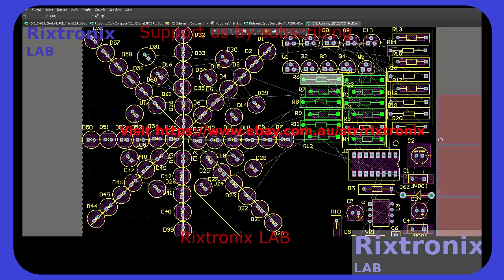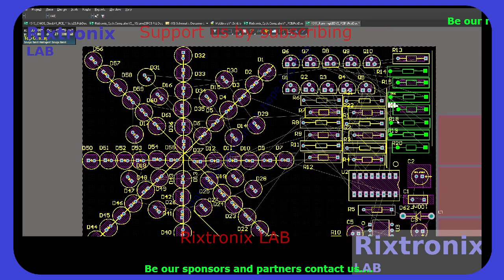4017 555 60LEDs PCB Design Altium 48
lines[0] = "Español";
                lines[1] = "Sabias palabras de la Biblia";
                lines[2] = "Apocalipsis capítulo 22 versículos 12 al 15";
                lines[3] = "Epílogo: Invitación y advertencia";
                lines[4] = "12 “¡Mira, vengo pronto! Mi recompensa está conmigo, y se la daré a cada uno según lo que haya hecho..";
                lines[5] = "13 Yo soy el Alfa y la Omega, el Primero y el Último, el Principio y el Fin..";
                lines[6] = "14 Bienaventurados los que lavan sus ropas para tener derecho al árbol de la vida y para entrar por las puertas de la ciudad..";
                lines[7] = "15 Afuera están los perros, los hechiceros, los fornicarios, los homicidas, los idólatras y todo aquel que ama y practica la mentira..";
                textBox3.Lines = lines;
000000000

SN74HC165 DIP16 5Pcs
16 Melody Bell Kit Module 1Pc
BF494 HF FM FREQUENCY TRANSISTOR TO-92 5Pcs
Safety-Correction Capacitor Yellow 1 nF 5Pcs
2Pcs 555 Timer Chip DIP
Adjustable 555 Timer Module 1 Pc
Popular Timer Chip 555 DIP8 5Pcs
NE555 Doorbell Kit-DIY 1Pc
DIY 4017 555 Running LED Kit PCB
Transistor 2SC536 TO-92 Spec Ic=0.1A VCB=40V
Transistor 2SC458 TO-92 Spec Ic=0.1A VCE=30V
6800uF 100V 41x24 1Pc
CR2 Blue Lithium Battery 3V 800mAH 1Pc
Coupler Nut M8x29 Steel 1Pc
Neodymium Magnet Silver Block 20x5x2 2Pcs
Ferro Magnet Black Round Shape 20x5 2Pcs
ATMEL EEPROM SPI 93C46 5Pcs
XR2206CP DIP16 2Pcs
Bridge MB10M Rectifier 5Pcs 1A 1000V
RX21-82R-10W 82 Ohm Green Resistor 1Pc
L7809CV 9V Linear Regulator 2Pcs
Shimano Cassete Sprocket Opener Tool 1Pc
M8x1.25-Left Hand -Reverse Thread Tap 1Pc